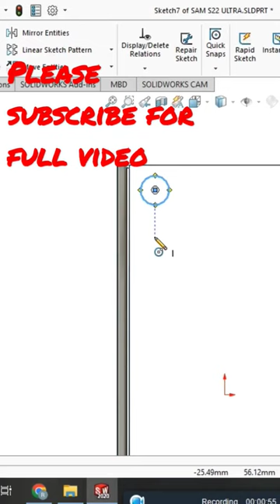3d samsung s22 ultra solidworks 3d shorts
SolidWorks Corporation was founded in December 1993 by Massachusetts Institute of Technology graduate Jon Hirschtick. Hirschtick used $1 million he had made while a member of the MIT Blackjack Team to set up the company.[4] Initially based in Waltham, Massachusetts, United States, Hirschtick recruited a team of engineers with the goal of building 3D CAD software that was easy-to-use, affordable, and available on the Windows desktop. Operating later from Concord, Massachusetts, SolidWorks released its first product SolidWorks 95, in November 1995.[5][6] In 1997 Dassault, best known for its CATIA CAD software, acquired SolidWorks for $310 million in stock.[5] Jon Hirschtick stayed on board for the next 14 years in various roles. Under his leadership, SolidWorks grew to a $100 million revenue company.[7]

SolidWorks currently markets several versions of the SolidWorks CAD software in addition to eDrawings, a collaboration tool, and DraftSight, a 2D CAD product.

SolidWorks was headed by John McEleney from 2001 to July 2007 and Jeff Ray from 2007 to January 2011. The current CEO is Gian Paolo Bassi from Jan 2015. Gian Paolo Bassi replaces Bertrand Sicot, who is promoted Vice President Sales of Dassault Systèmes’ Value Solutions sales channel.The Galaxy S22 Ultra may be Samsung's best phone yet but it also has some pretty big boots to fill. Consumer expectations are at an all-time high and it seems the Galaxy S22 Ultra will have to cater to both to the S Series and Note series fans. Check out our video review to learn ALL YOU NEED TO KNOW about the phone's top features, build and screen quality, battery life, performance, and camera image quality.Samsung Galaxy S22 Ultra | My Review - എന്റെ Favourite Phone!Here is my experience with Samsung Galaxy S22 Ultra